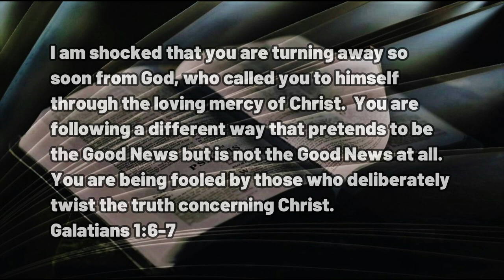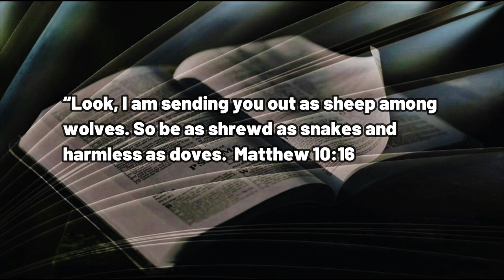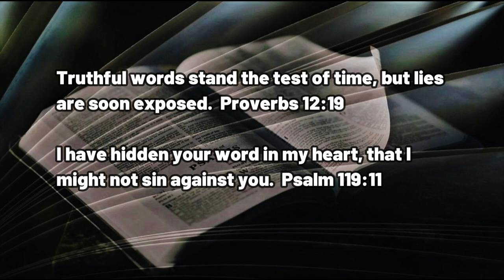011223 Pretender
A DAILY DEVOTIONAL - exactly four minutes & fifty-three seconds of help for today's journey.